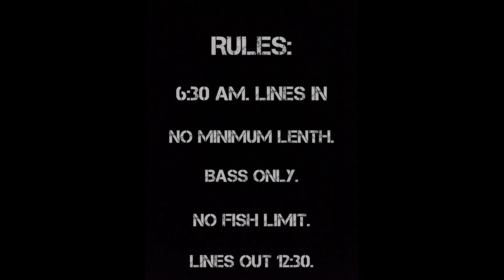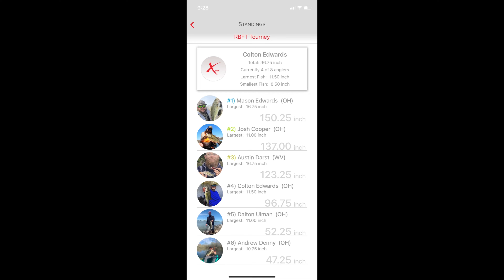Lake Alma RBFT Kayak Fishing Mini Derby!! (Wellston OH)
(Season 1 - Episode 4) Some of the Rizer crew head out to Lake Alma for a small derby!